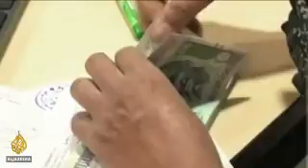India's economy at worst as rupee continue to fall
the global collaps to set up the micro chip